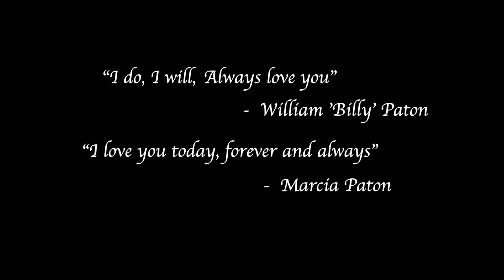Billy & Marcia (WEDDING VIDEO)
This was an absolute honour to be asked to film Billy & Marcia. What a crazy day and what an awesome vibe. The Love was definatly in the air.